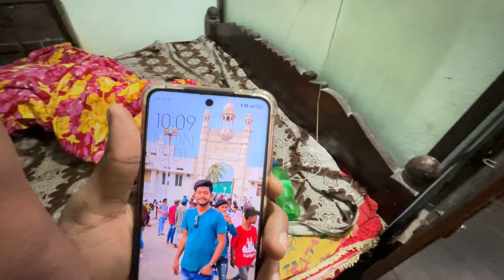বন্ধুদের সঙ্গে এক দিনের মেলায় আমি 😍 সবার সাথে 💚 খুব enjoy করলাম 🥰